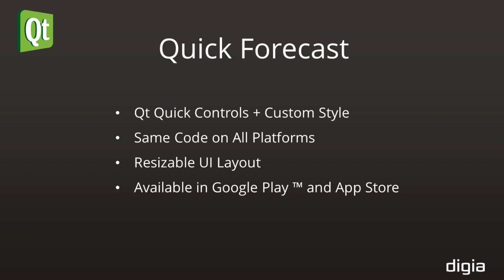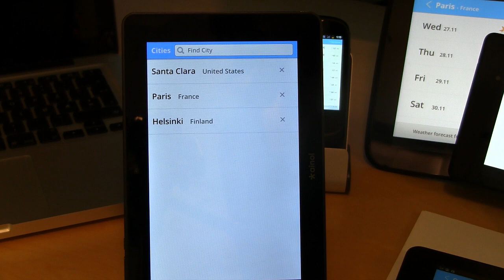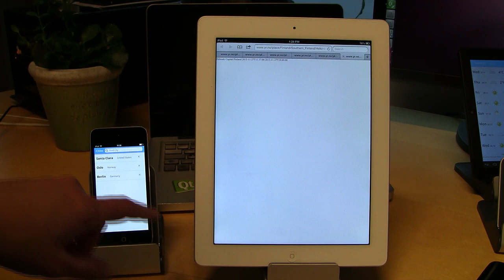Introducing Qt 5.2 - Quick Forecast Application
"Quick Forecast" is a weather application made with Qt 5.2, the cross-platform software framework. The same code runs here on various Android and iOS devices as well as on all desktop platforms. The UI is made with Qt Quick Controls and resizes nicely between different screen sizes and orientation switches.

Code once, deploy everywhere with Qt.